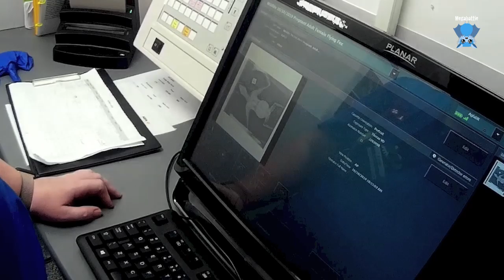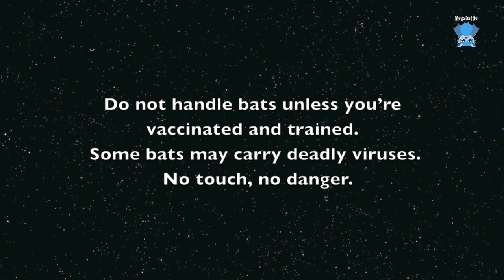Pregnant flying-fox in care: this is a Kenzi update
Kenzi is a pregnant adult female Grey-Headed Flying-Fox who came into care when she was trapped in a large dead ended courtyard.
She was quite heavily pregnant but has managed to hold onto her pregnancy and hasn't lost the baby during her time in care (8 days).

She's just having a check X-ray of her clavicles to make sure she hasn't broken anything.  She has very nice intact clavicles (YAY).

She will remain in care till her baby is old enough to fly independently which will be around 4-5 months.  She's been in care too long to hard release her back into the colony while she's pregnant.

She's not putting on weight and has ketones in her urine which means she's using her body fat to sustain herself.  We wanted to find if there was a reason for this, other than her pregnancy.
The carer is going to keep her separate during mealtime to make sure she has enough food for herself and to grow her baby, and doesn't have to fight for her share.  She will hangout with the rest of the girls for the rest of the time.
She will be reassessed if she continues to stay skinny.